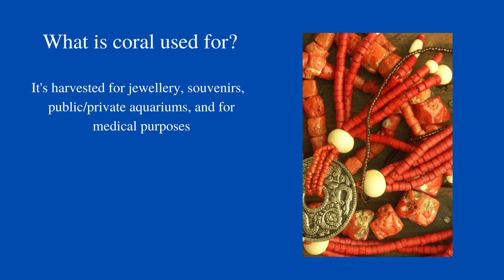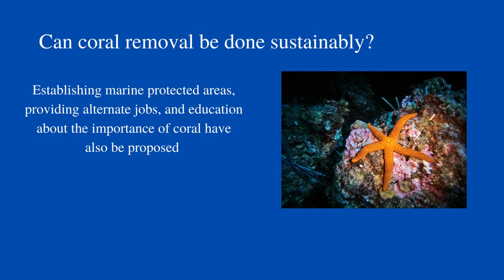What is coral mining and harvesting?